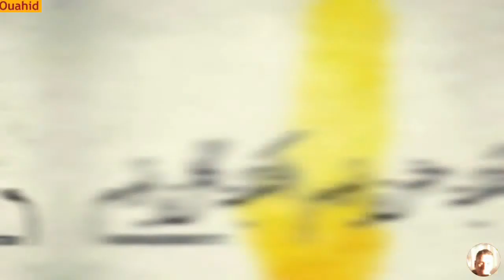النكبة الفلسطينية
يحيى الفلسطينيون في 15 مايو من كل عام، ذكرى النكبة،                                                     النكبة مصطلح فلسطيني يبحث في المأساة الإنسانية المتعلقة بتشريد عدد كبير من الشعب الفلسطيني خارج دياره خلال الحرب الإسرائيلية - العربية عام 1948. أدت الحرب إلی نزوح داخلي واسع النطاق وطرد وهروب أكثر من 700.000 فلسطيني، فضلاً عن تدمير مئات من القرى الفلسطينية.يبلغ عدد هؤلاء اللاجئين وذريتهم الآن عدة ملايين وهم يتوزعون اليوم بين الأردن (2 مليون)، ولبنان (427,057)، وسوريا (477,700)، والضفة الغربية (788,108)، وقطاع غزة (1,1 مليون نسمة). فضلا عن وجود ربع مليون فلسطيني على الأقل مشرد داخل إسرائيل.

تشير كلمة النكبة في اللغة العربية إلى الكارثة. لذلك يرمز بها الفلسطينيون للتهجيرهم القسري الجماعي وهدم معظم معالم مجتمعهم.